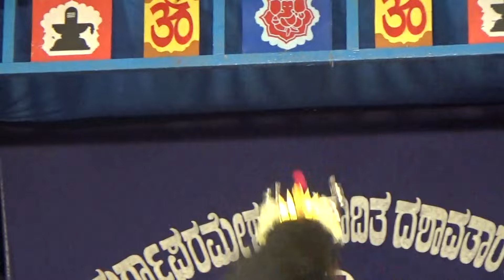Yakshagana -- Shri Kateel Kshetra Mahatme - 3 - Kambalapadavu - Sanoor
Bhagavatharu Kambalapadavu Pradeep kumar Gatti -
Chende Anoop Swarga -
Maddale Thirumalesh kulal alike -
Mahesh kumar Sanoor as Nandini devi -
Shri kateel 5ne melada kalavidaru -
Held at Shri Ganesha Mandira Badiyadka , on 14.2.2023